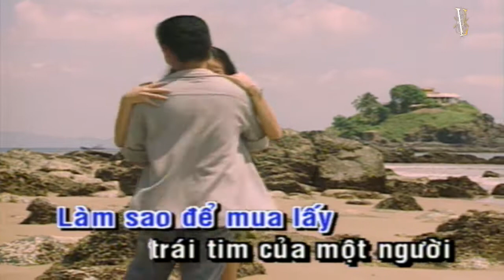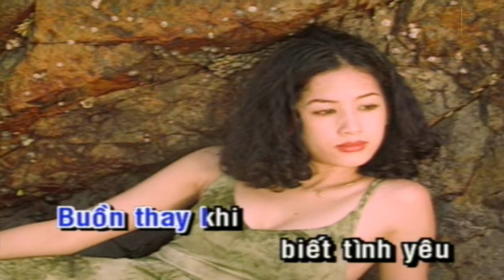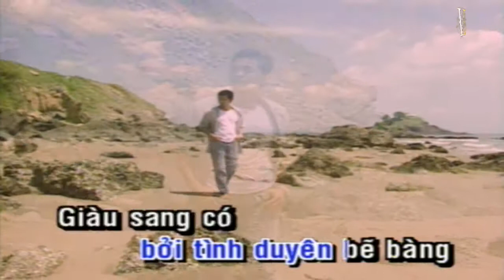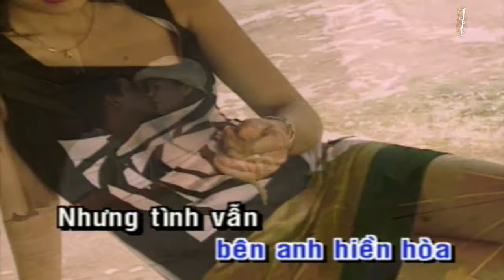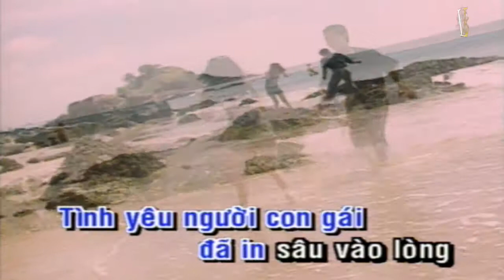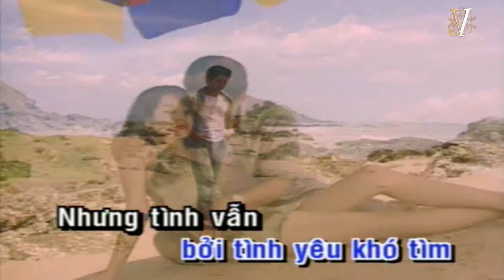Người Giàu Cũng Khóc - Trường Vũ [KARAOKE Beat Gốc]